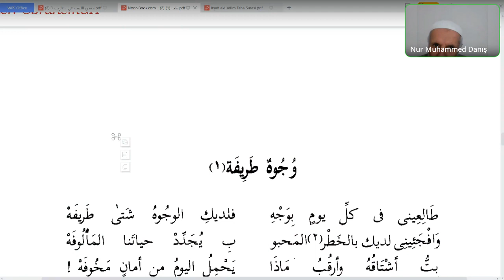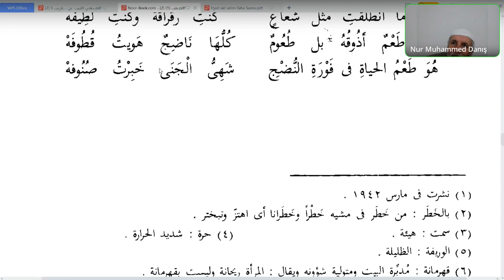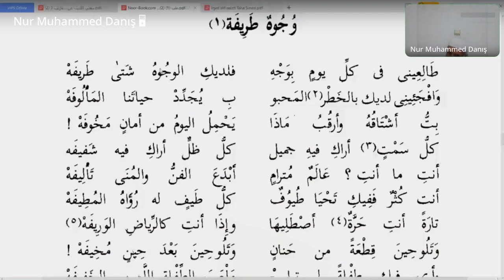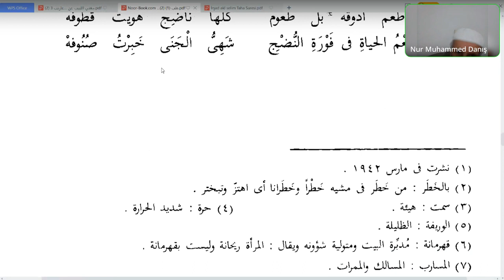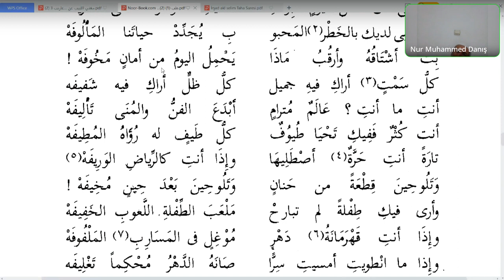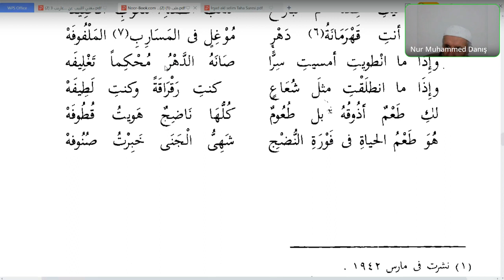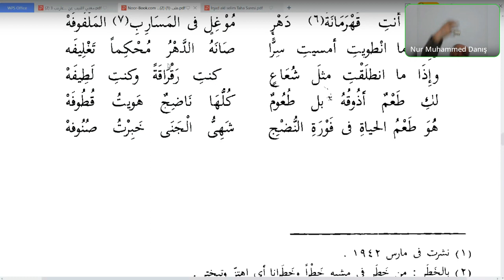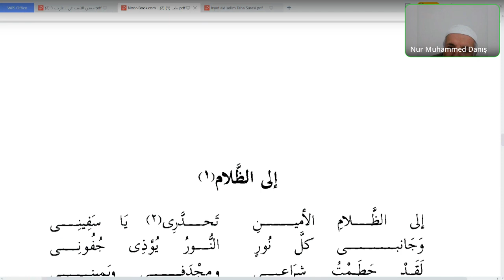Seyda Halil Çiçek | Seyyid Kutub | Dîvânu Seyyid Kutub | Ders: 80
Seyyid b. Kutb b. İbrâhîm b. Hüseyn eş-Şâzilî (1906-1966), Mısır'lı düşünür ve aksiyon adamıdır. Müslüman şahsiyetinin yanı sıra edebî kişiliğiyle de ön plana çıkmaktadır. Bu dersimizde ise Seyyid Kutub'un zengin bir kelime kapasitesine sahip olan divanı işlenecektir.